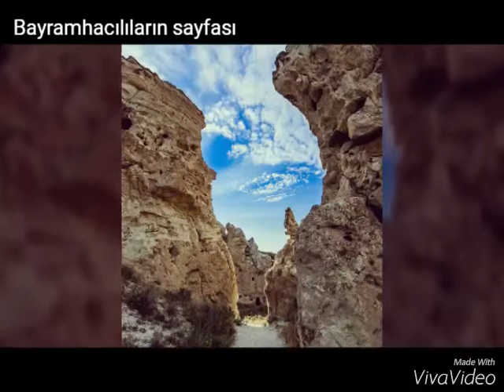BAYRAMHACI KÖYÜ. ..mustafa serin